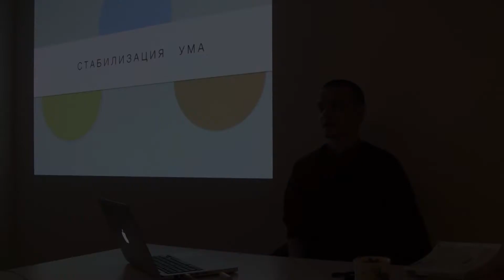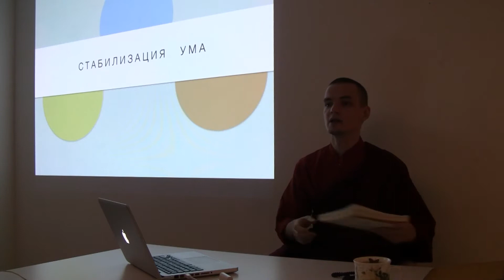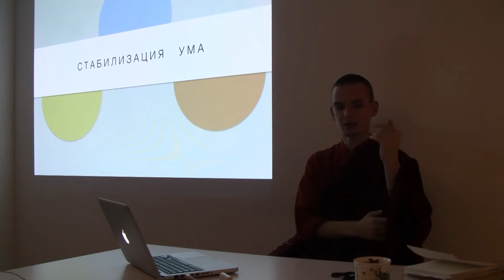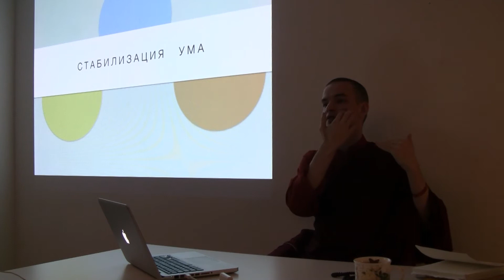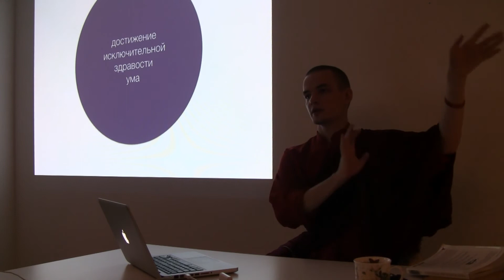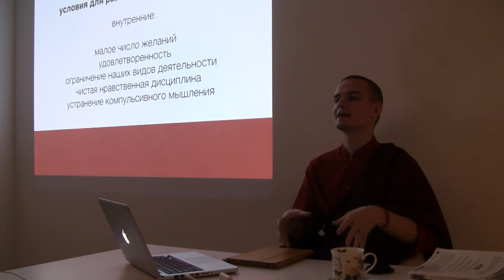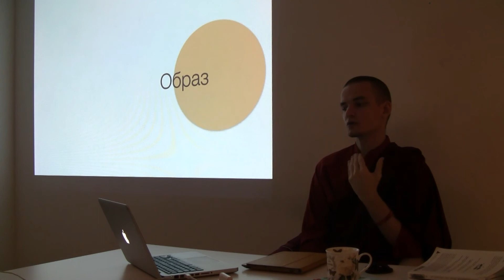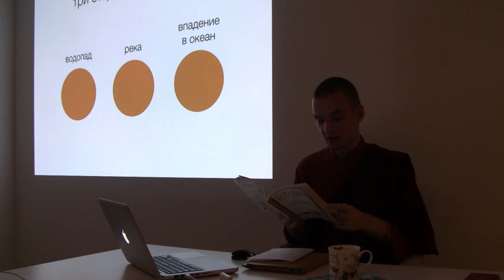Стабилизация ума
Девятая лекция буддийского монаха Лобсанга Тенпы из цикла "Тибетский буддизм с самых азов" (по одноименной книге доктора Алана Уоллеса)